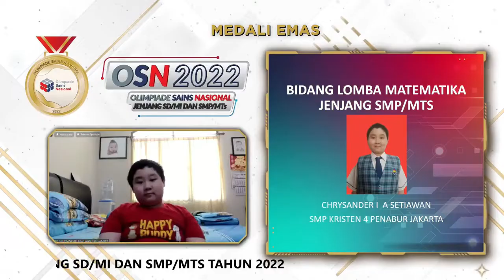Hasil OSN SMP 2022 - Peraih Medali Emas Bidang Matematika